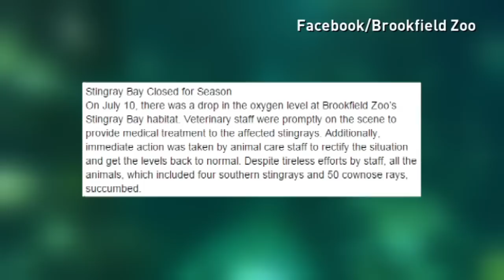Dozens of stingrays killed in zoo accident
Brookfield Zoo in Chicago has closed its stingray exhibition after a tank malfunction killed 54 animals last week. . Report by Conor Mcnally.

More stories from ODN:

7 year old Columbian girl survives 18 days in the jungle